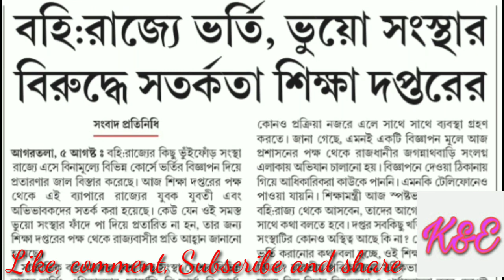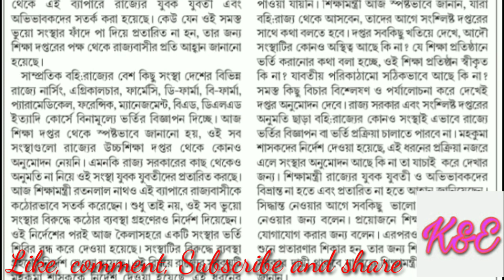বহিঃরাজ্যে ভর্তি | ভুয়ো সংস্থার বিরুদ্ধে সতর্কতা শিক্ষা দপ্তরের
এই খবরটি দৈনিক সংবাদ পত্রিকা থেকে নেওয়া হয়েছে